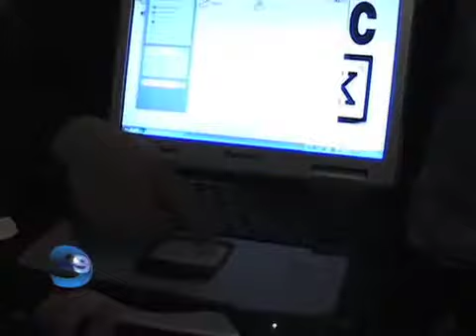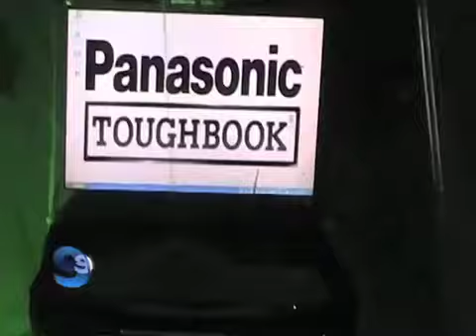Equipos de uso rudo Panasonic (eSemanal)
Panasonic realizó el lanzamiento en México de la familia de computadoras portátiles Toughbook, las cuales ofrecen resistencia y durabilidad, exponiéndolas inclusive a las condiciones ambientales extremas.
Estos equipos fueron diseñados especialmente para empresas y entidades de gobierno, pues según explicó Luis Viloria, director de Panasonic Computer Solutions Company (PCSC) para Latinoamérica, las condiciones de trabajo han cambiado, por lo que las empresas deben invertir en equipos duraderos.